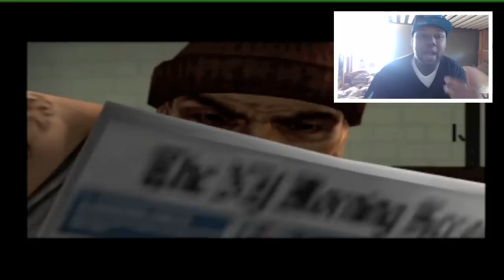Nat On 50 Cent's BulletProof w Face Cam Pt. 7 PS2 RNG [HD]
STAY UPDATED
Gamertag Xbox One Only: Nat Da ChillGxd
Twitter.com/JusCallMe_Nat
YOUTUBE IG= NatDaChillGxd
Kik = Nat2Trill

Answers - Von Chigo ft Dot Thomp (Outro Song)